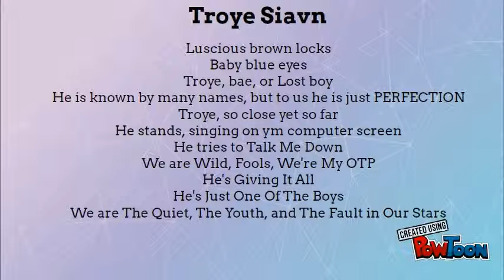Spider Sivan Red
Jennifer Inatomi & Emily Bacheller Period 4-- Created using PowToon -- Free sign up -- Create animated videos and animated presentations for free.  PowToon is a free tool that allows you to develop cool animated clips and animated presentations for your website, office meeting, sales pitch, nonprofit fundraiser, product launch, video resume, or anything else you could use an animated explainer video. PowToon's animation templates help you create animated presentations and animated explainer videos from scratch.  Anyone can produce awesome animations quickly with PowToon, without the cost or hassle other professional animation services require.